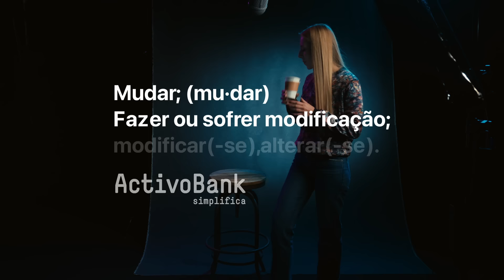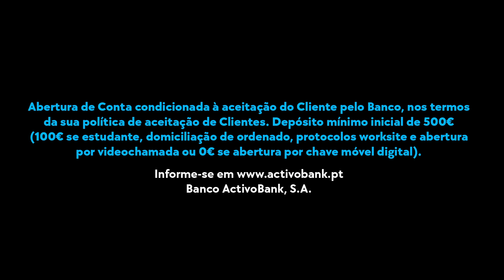Comissões de Manutenção de Conta? Aqui não. | ActivoBank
Esta é a história deles. Qual é a sua? Se ainda não mudou, não continue à espera. 🏃  Não pague comissões de manutenção de Conta. É simples. 💙

Banco ActivoBank, S.A.